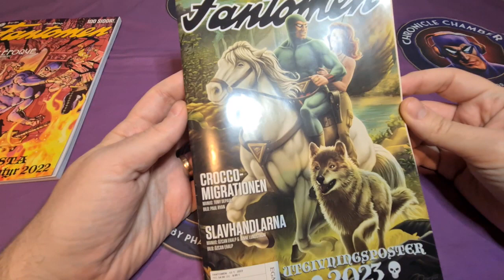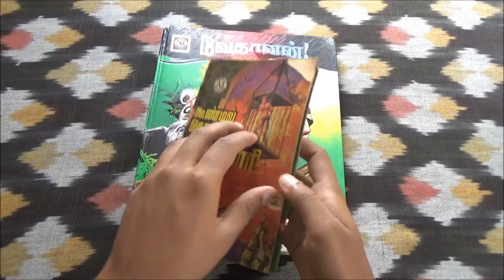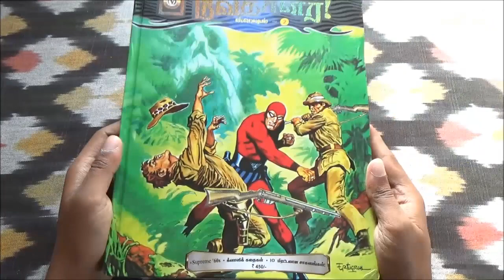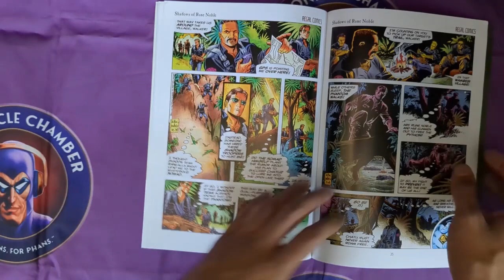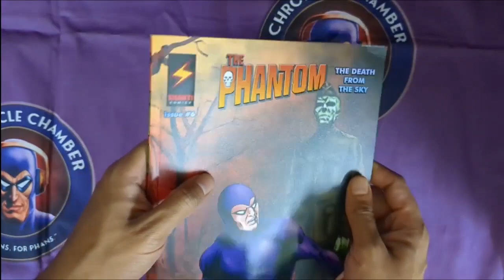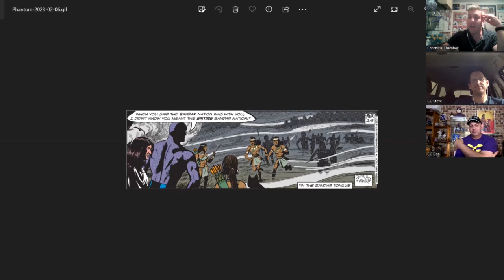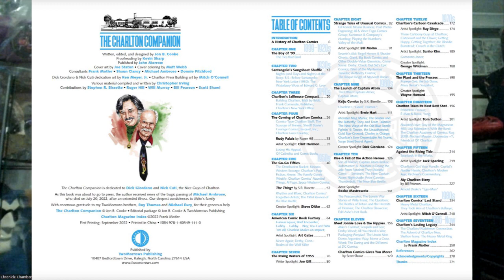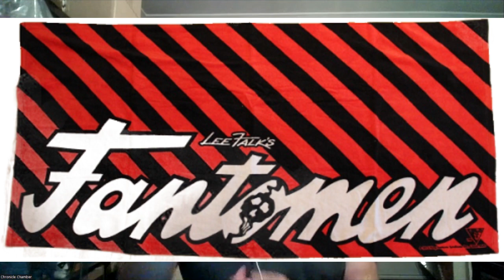X-Band: Phantom Podcast 244B - January & February 2023 Fantomen & Indian Comics & News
PLEASE NOTE THIS VIDEO WAS ACCIDENTALLY DELETED AND WAS ORIGINALLY PUBLISHED FEB 24 2023. WE HAVE RE UPLOADED IT ON YOUTUBE. SORRY FOR ANY CONFUSION

The team Dan Fraser, Jermayn Parker and Stephen East are all together as they attempt to go through almost two and a half months of comic reviews and news. As you can all probably assume, they failed so much, this podcast has been split into two.

The first podcast is the Frew comics which consist of four comics and 14 stories which you can listen to here. This is the second part of the podcast which consists all the news, ongoing discussions on the Daily and Sunday stories as well as reviews from Fantomen, Regal, Shatki and Lion-Muthu by Mikael Lyck, Ankit Mitra and Seuj Abir.

If your one of the phans who can only listen to some parts of the podcast, below is a timeline of what we discussed.

Fantomen Comics Review
Fantomen 1/2023: 1 Minute
"Crocco-migrationen" ("Crocco Is land West") by Tony DePaul and Paul Ryan
"Slavhandlarna" ("The Slavers") by Janne Lundström and Özcan Eralp

Fantomen 2-3/2023: 4 Minutes 30 Seconds
"Belle époque, del 1: På besök i helvetet" ("The Phantom Goes to Hell") by Pidde Andersson and Percy Ochoa
"Polymos hemlighet" ("The Secret of Polymos") by Donne Avenell and César Spadari

Indian Comics Review
Tamil HC volume 1: 9 Minutes
Tamil HC volume 2: 20 Minutes

Regal 26: 27 Minutes
"The Nomad" by Tony DePaul, Paul Ryan, and Eduardo Barreto
"The Shadows of Rune Noble" by Tony DePaul, Eduardo Barreto, Paul Ryan, and Terry Beatty

Regal 27: 30 Minutes
"The Mysterious Passenger" by Lee Falk and Sy Barry
"The Vultures" by Lee Falk and Sy Barry

Shatki 6: 35 Minutes
"The Aeronaut" by Tony DePaul and Paul Ryan

Daily / Sunday Stories Progress Discussion
Daily 262: "The Breakout": 38 Minutes
by Tony DePaul and Mike Manley

Daily 263: "Dungeons Undone": 46 Minutes

Sunday 193: "Return of the Temple of the Gods": 49 Minutes
by Tony DePaul and Jeff Weigel
For Those Who Came in Late video for a recap of the series.

News
Phantom Video Game 55 Minutes
We recommend either listening to Podcast Episode #242 or reading an article highlighting all the important bits for those who cannot listen to two hours of us geeking out.
Boss Fight Studio Figurines Status & how to find them in Australia: 57 Minutes
Charlton Companion Book 1 Hour 3 Minutes 30 Seconds
New Fantomen Tote Bags for subscriptions 1 Hour 6 Minutes
Hakon Aasnes 80th Birthday celebration book 1 Hour 7 Minutes 30 Seconds

You can email us at or chat with us via our social media profiles with your feedback at Facebook Twitter and or Instagram Would love some feedback on what we discussed on the podcast and on the following topics
How many of these international comics do you have, read and or collect?
Are you looking forward to a podcast chat with Tony DePaul so we can pick his brains on his decisions.
Are you over Sarvana like Jermayn and Stephen?
Have you brought the Charlton Companion and or Hakon Aasnes 80th Birthday celebration books?